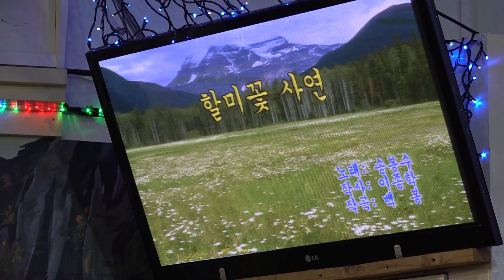가수 이숙자 할미꽃사연 뉴스타예술단정기공연 [단장:이영숙 전화:010-5391-1838] 장소:극장식공연장미가 일시:2019 2 15 [매주 금 요일]